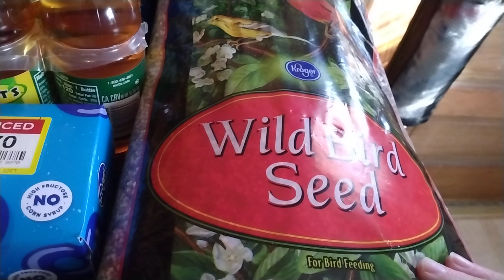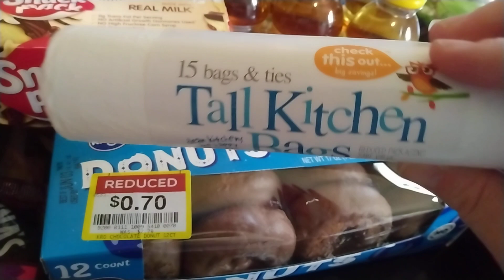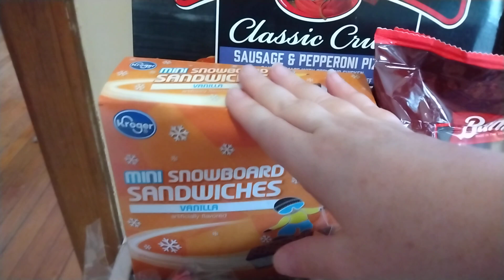Kroger Grocery Haul 🍞🍕🧻 (6/1/23)🛒🛍️